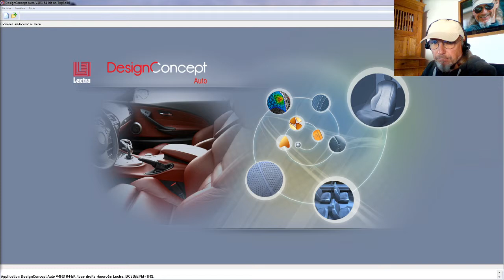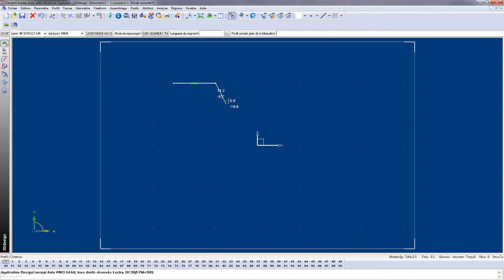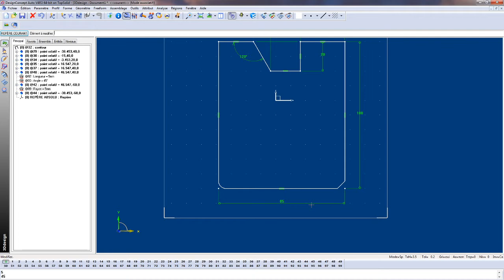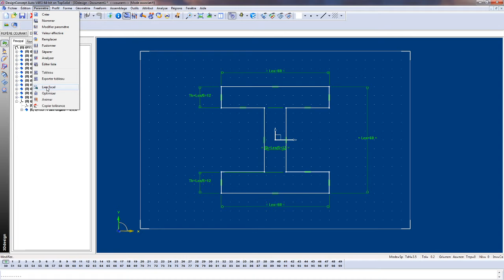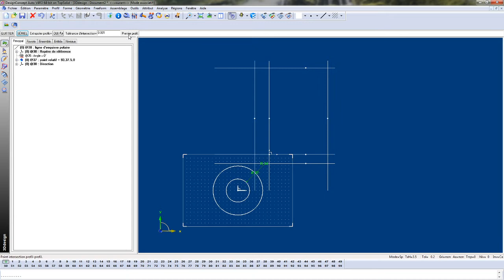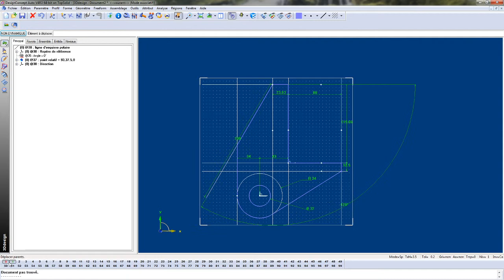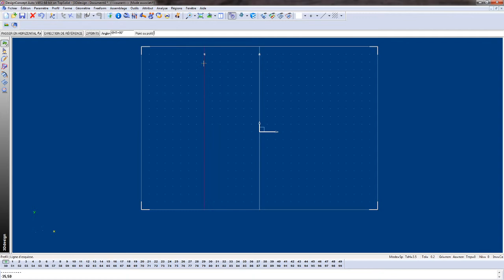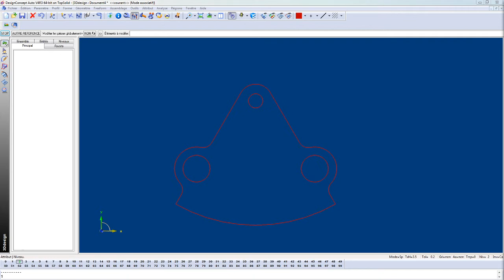Design Concept 2D/3D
How to use correctly Design concept 3D. Analyze the 2D world with different exercises (Parameters concept, Concept tree, constraints geometrical and dimensional, coordinate system connected...)